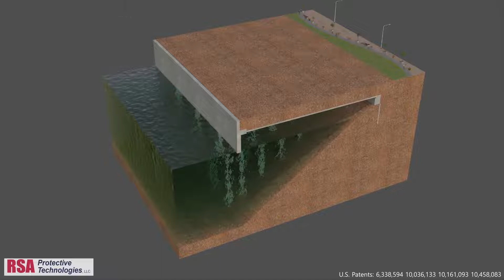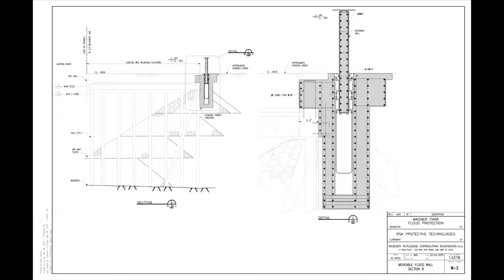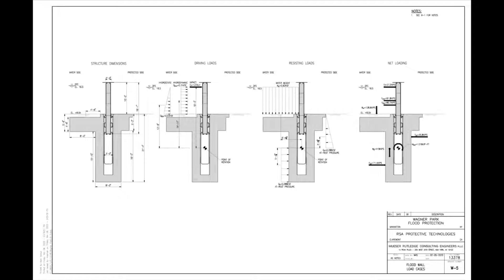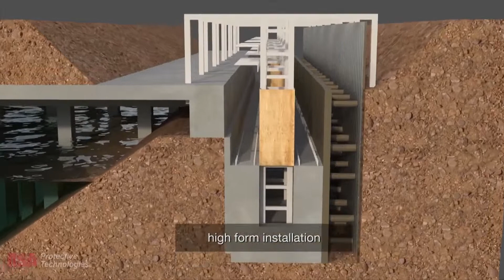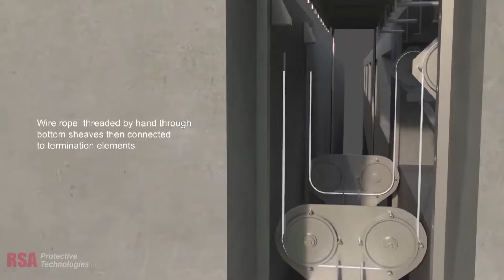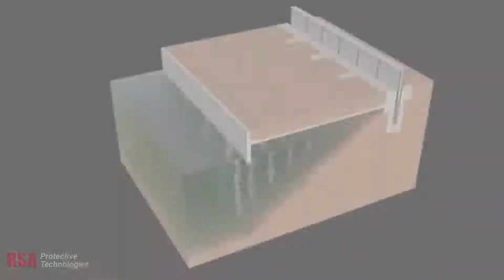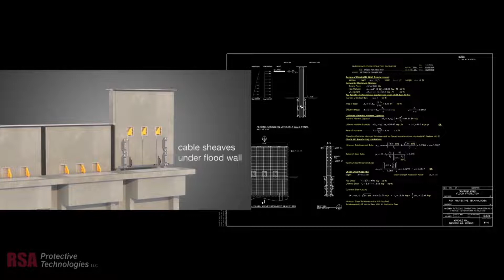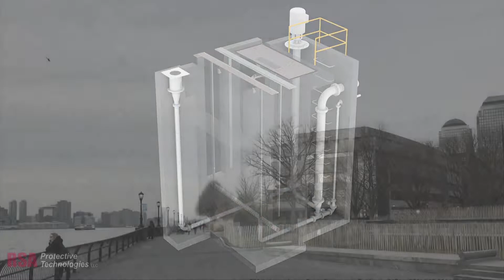RSA MBFS Seawall Extension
RSA seawall flood control solution